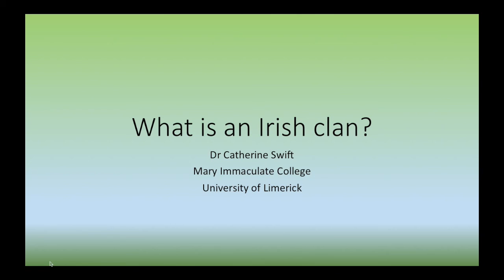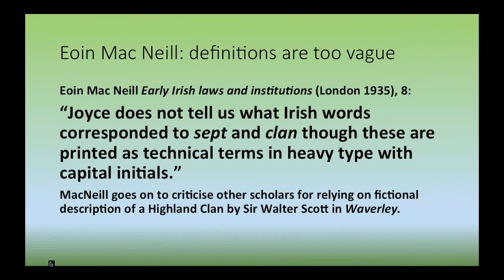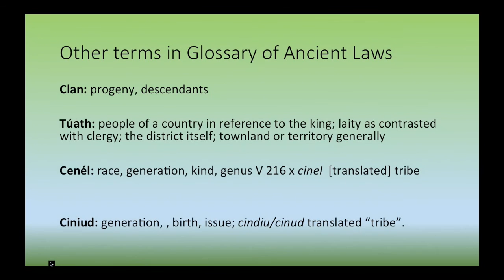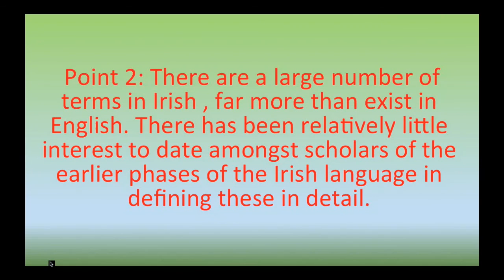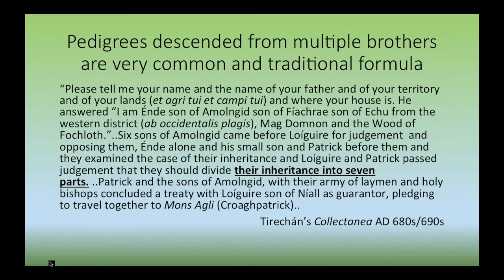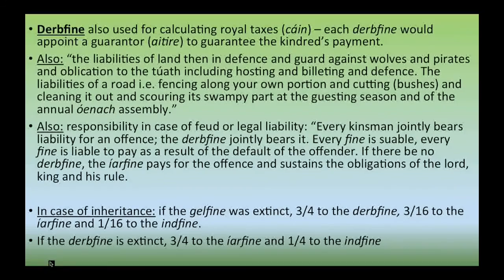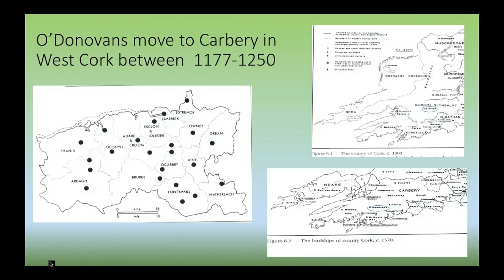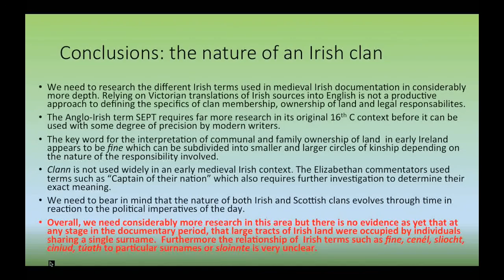Irish Clans & Irish identity (Dr Cathy Swift)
Medieval Irish historiography bristles with words such as clan, sept, dynasty, lineage and tribe but although some of these have been investigated over the years by scholars, many have been left undefined and their relationship to the Irish words used to describe the structures of their own society - words like cenal, ciniud, fine, sliocht and tuath - are often never clarified.  This paper looks at the discussion to date of these terms by Irish historians and compares the data to some of the Scottish clan structures in the medieval period. A particular focus is on landholding which is a huge and difficult topic and one which is almost entirely unexplored; how much land did these various types of units control and what political structures did they use to do so?

Dr Cathy Swift, University of Limerick, runs the Irish Studies teaching programme in Mary Immaculate College, University of Limerick. Mphil. in Archaeology at the University of Durham; a second Mphil. In Old-Irish Language and Culture from Trinity College Dublin. Her Dphil. at Oxford examined the history of the cult of St Patrick. She has taught in many universities, served ten years as organising Secretary of the Irish Conference of Mediaevalists, and runs summer schools in Old Irish in Limerick when she's not off gallivanting across Europe with her pilgrim staff, knapsack and tent.

and organised by Maurice Gleeson, a volunteer from ISOGG (International Society of Genetic Genealogy